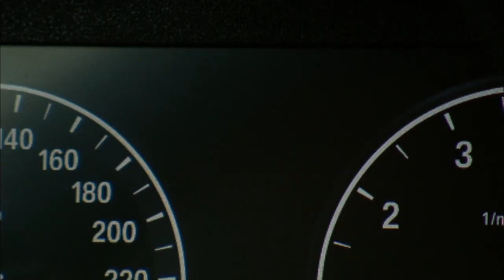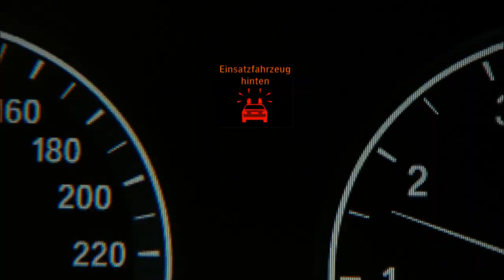Car-to-X Communication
Since 2008 a consortium of 11 European carmakers, suppliers and research institutes including BMW Group Research and Technology have been working together on a research project to develop interactive driver assistance systems. BMW's "left turn assistant" aims improve safety at low-visibility intersections. It activates automatically as soon as the car's sensor detect that it is entering the left-turn lane and the car registers the driver's wish to turn off. Other car-to-X applications include the Intersection Assistant, Traffic Light Assistant, Local Hazard Warning, and the Emergency Vehicle Warning.